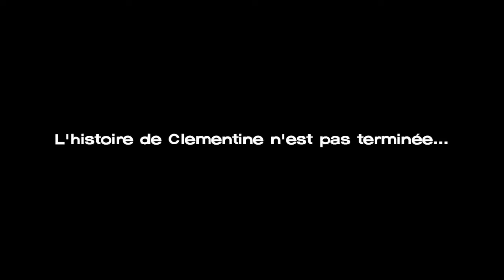The Walking Dead The New Frontier Episode 5 La Montée vers L'échafaud #3